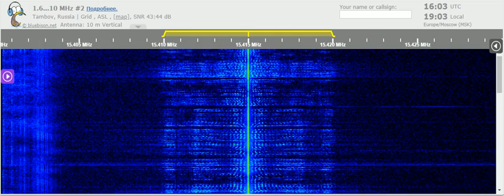03 06 2021 Radio Oni in Afar Oromo to EaAf 1602 on 15415 Issoudun